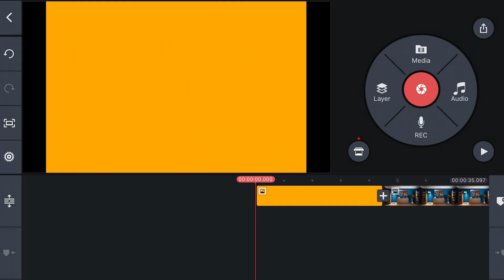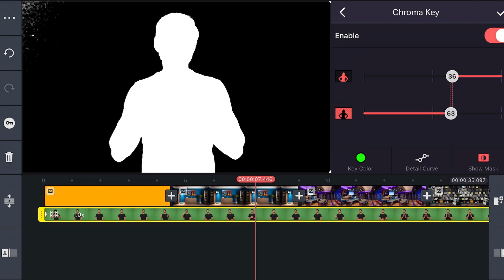Kisi Bhi Video Ka Background Change Karo with SmartPhone | How to Change Background for Videos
Kisi Bhi Video Ka Background Change Karo with SmartPhone . Learn step by step How to Change Background for any Videos. You don't need professional experience our aasani se कोई भी वीडियो का बैकग्राउंड कैसे चेंज करें? All you need is a Mobile and you can change background in 2 minutes.